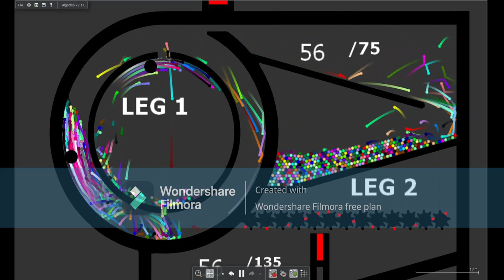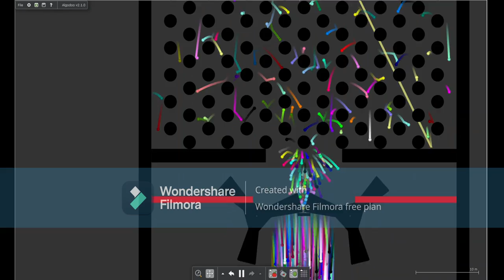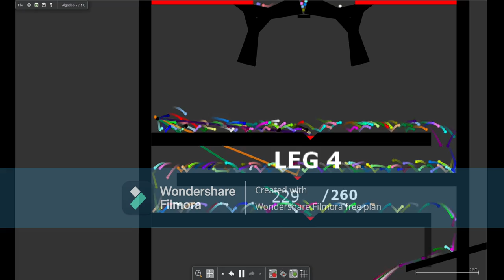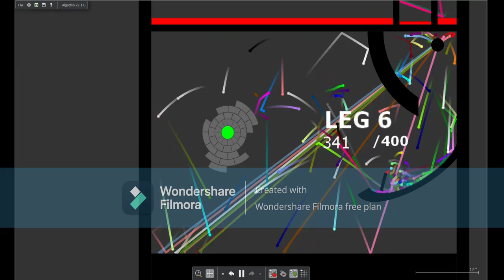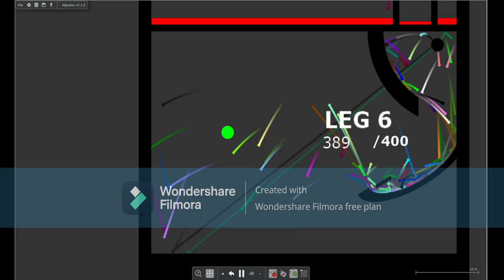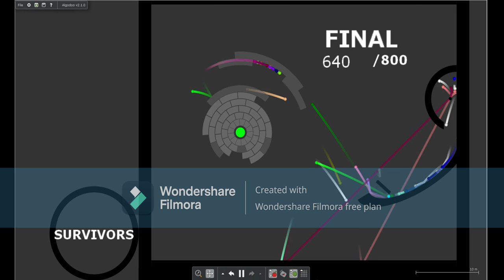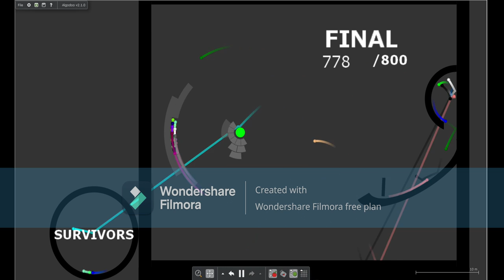Escape from the Timer - Survival Marble Race - Algodoo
Rules: 8 legs arrive with timer set. Pass quickly, or eliminated you may get.
43 Colors (16 Marbles/Color) which are:
1. Red
2. Orange
3. Yellow
4. ElectricLime
5. Lime
6. Emerald
7. Cyan
8. Azure
9. Blue
10. Purple
11. Magenta
12. DeepPink
13. Black
14. Maroon
15. Brown
16. Olive
17. Avocado
18. Green
19. SeaGreen
20. Teal
21. Cobalt
22. Navy
23. Indigo
24. Violet
25. VioletRed
26. Gray
27. Salmon
28. Tan
29. Ivory
30. Sage
31. Mint
32. Aquamarine
33. Sky
34. Maya
35. Lavender
36. Plum
37. Pink
38. HotPink
39. White
40. Rainbow
41. DarkRainbow
42. LightRainbow
43. Monochrome

Note:
- First time upload
- No upload (since first video uploaded) for a long time because of my busy
- Simply course I made